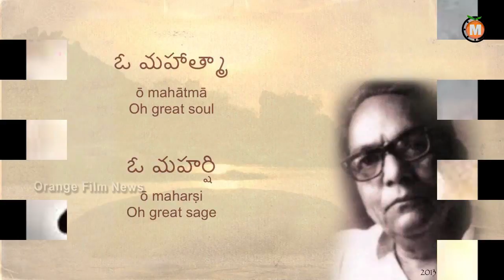Special story of Mahakavi Sri Sri Jayanthi